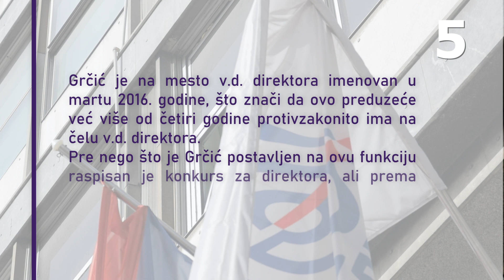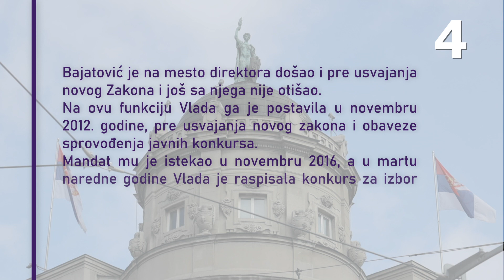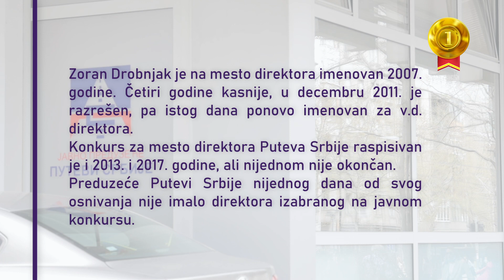Top v.d. direktora u javnim preduzećima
U Srbiji postoje preduzeća koja nikada nisu imala direktora koji je zakonski izabran. Koja su to preduzeća koja su najotpornija na javne konkurse i gde v.d. direktori najbolje "uspevaju"? Pogledajte TOP 5 listu po izboru Nove ekonomije.

Čitajte novaekonomija.rs i naš sajt o radu javnih preduzeća javnapreduzeca.rs